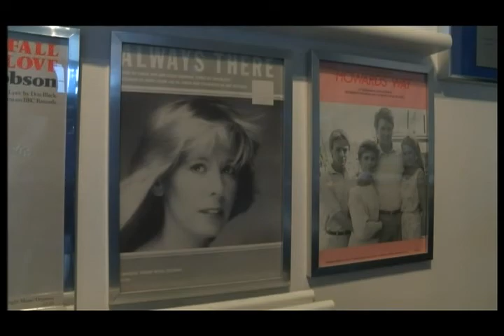Howards Way BBC South Today 30th Anniversary 1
David Allard look back at the series 1 of 2